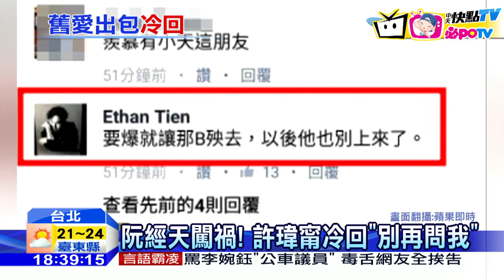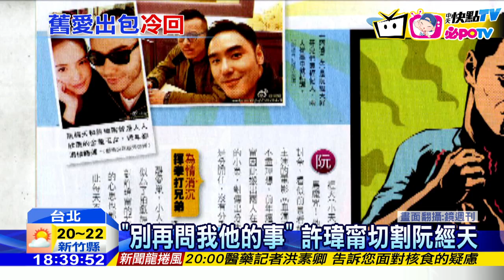20161203中天新聞 阮經天闖禍！ 許瑋甯冷回「別再問我」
許瑋甯出席電影記者會，但重點卻放在緋聞男友阮經天身上，因為阮經天在本週，不只是騎重機違規逆向，還留言恐嚇投訴人。對於小天的行徑，許瑋甯難得臉色沉重，冷淡回「我又不是她經紀人，不要再問我了」明顯要與阮經天切割！